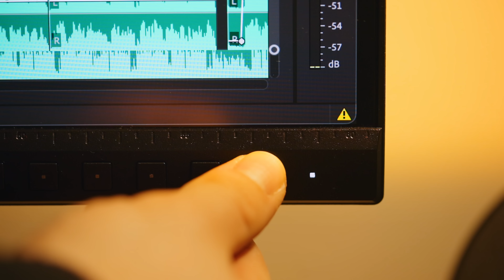MONSTER PIKE Caught on Camera! (Literally)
Always have your net ready.. You never know when a monster will turn up 👀

Join me as I search for a new PB, film a Pike taking a Deadbait Underwater & learn some hip new lingo. BIG thanks to Jack, and to Cal (@CalAndDani ), for all their help with this adventure.

Music supplied by: The Music Bed.